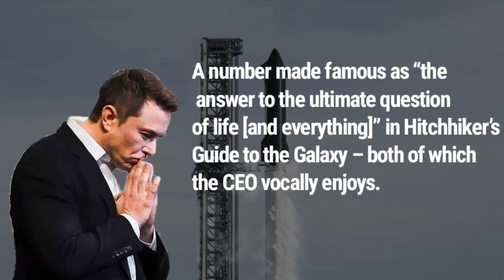SpaceX Gives UPDATE On Starship Future Upgraded Variants!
Elon Musk And SpaceX Gives UPDATE On Future Upgrade Starship Variants.

SpaceX CEO Elon Musk says that future  Starships – or at least certain Starship variants – are being upgraded with 50% more  Raptor engines and stretched propellant tanks.On December 17th, the CEO revealed the  plans, confirming a tweet published three months prior stating that Starship  was “begging for an extra 3 engines.”

Musk was likely referring to the fact  that a 9-engine Starship – combined with upcoming 33-engine Super Heavy boosters  – would create a rocket with 42 engines.A number made famous as “the answer to the  ultimate question of life [and everything]” in Hitchhiker’s Guide to the Galaxy –  both of which the CEO vocally enjoys.

As ever, it’s thus almost impossible  to tell jokes from serious, consequential plans – as  is the case with Starship. Nonetheless, origination aside, adding another  three Raptor engines to Starship – boosting the count from six to nine – and stretching  its tanks could be a substantial upgrade. The difference between both engines is that  R-Vac engines have a much larger nozzle compared to standard engines, the increased diameter  improves efficiency in outer space environment.